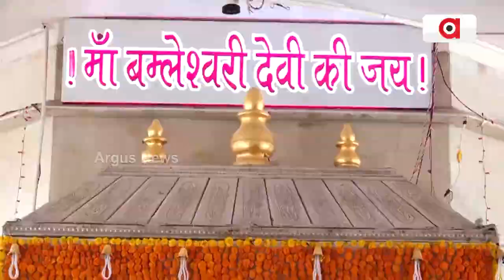ମାଆଙ୍କ ଦର୍ଶନ ପାଇଁ ଯିବାକୁ ପଡେ ୧୦୦୦ ପାହାଚ || Maa Bamleshwari Temple || chhattisgarh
ସୁଦୂର ଛତିଶଗଡର ଛାତି ଉପରେ ରହିଛି ୨୨୦୦ ବର୍ଷ ଧରି ମା' ବଗଳା ମୁଖୀ ଭାବେ ପୂଜା ପାଇ ଆସୁଥିବା ମା' ବମଲେଶ୍ୱରି ମନ୍ଦିର । ୧୬୦୦ ଉଚ୍ଚତା ବିଶିଷ୍ଟ ଏ ମନ୍ଦିରକୁ ଯିବାକୁ ହେଲେ ଅତିକ୍ରମ କରିବାକୁ ପଡ଼ିବ ୧୦୦୦ ପାହାଚ।